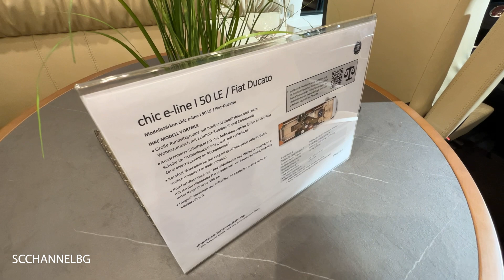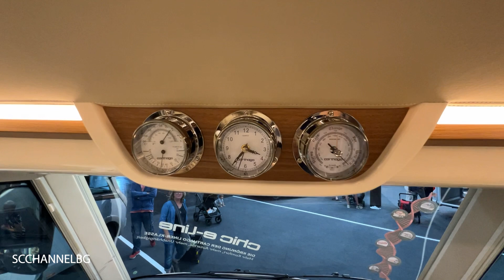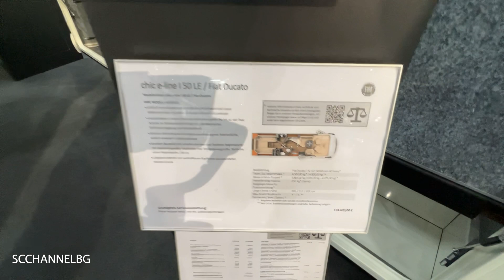Carthago chic-e Line I 50 LE Fiat Ducato (2024) Interior And Exterior Caravan Salon 2023